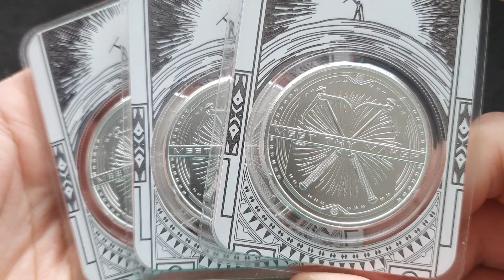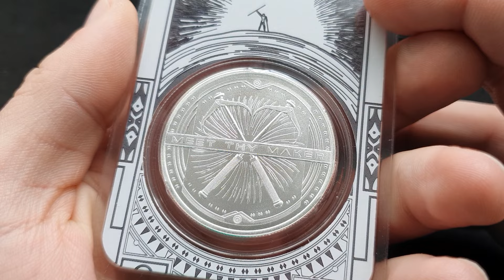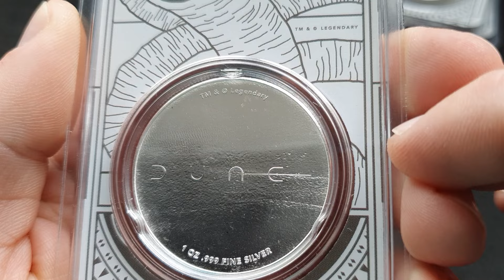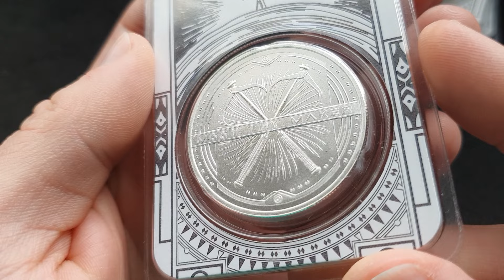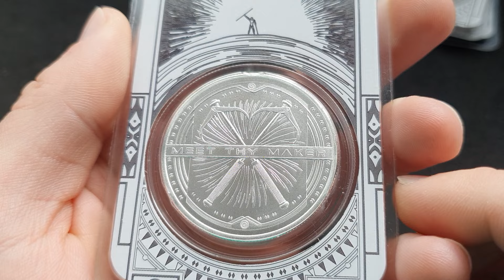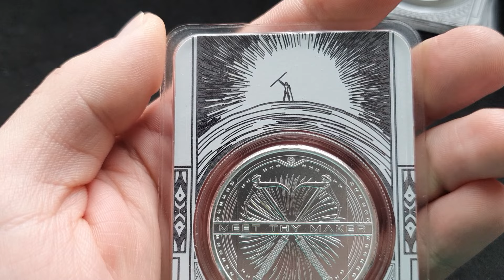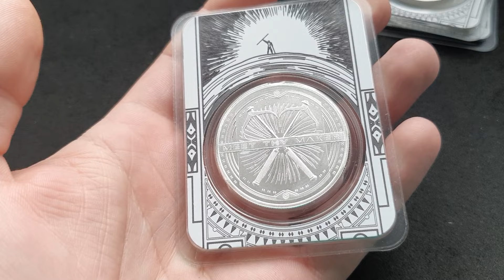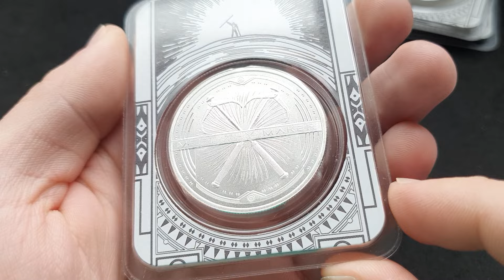📽️ Moneda de inversión de DUNE 2 | PLATA 999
Aquí tenéis una de las "monedas" bullion (o de inversión) que se han emitido para "conmemorar" el estreno de DUNE: Parte 2 en cines durante el 2024. Disfrutadla!

🔴 Si quieres aprender más CONCEPTOS BÁSICOS sobre INVERSIÓN EN METALES PRECIOSOS con Oro y Plata, mira estos vídeos 🤑👇:

Tengo muchísimos más vídeos sobre monedas de plata pero tampoco puedo ponerlos todos aquí; en todo caso, si has llegado hasta aquí, que sepas que tienes mis respetos 😃👍